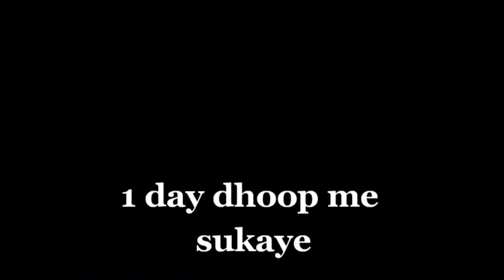बेकार तरबूज के छिलके से बनाएं IITutti frutti recipe II QUARANTINE RECIPE II 🍉🍉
🍉🍉इस विडीओ को देखने के बाद तरबूज़ के छिलके कभी नही फेंकेंगे ।टूटी फ़्रूटी रेसिपी tutti frutti making

तरबूज़ की रेसिपी,तरबूज़ के छिलके की रेसिपी,तरबूज़,टूटी फ़्रूटी रेसिपी,फ़्रूटी रेसिपी,तरबूज की सब्जी,तरबूज की खेती कैसे करें,तरबूज काटने का तरीका,tutti frutti(dish),tutti frutti papaya,tutti frutti papaya recipe,how to make tutti frutti from raw papaya,tutti frutti making,candied fruit diy,coloured candies,mix fruit tutti fruiti recipe,tutti frutti recipe quick,candied fruit (ingredient),fruit (food),तरबूज के छिलके का उपयोग,kandy recipe,